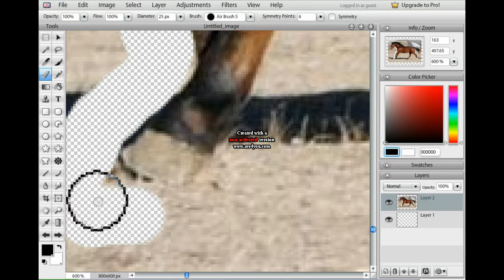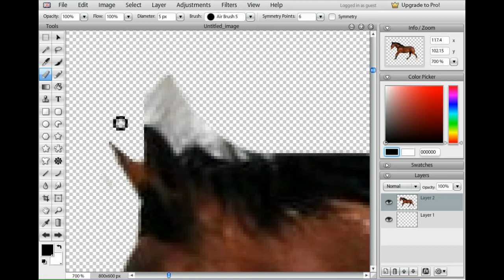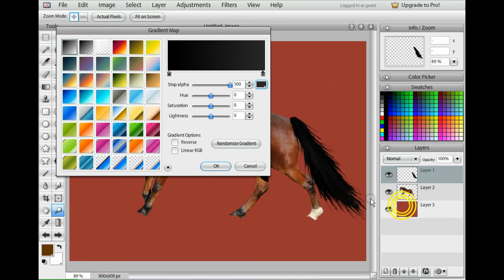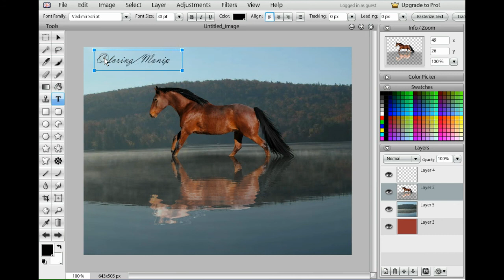Fast Manip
The horse in this manip is Hummer, He is a Mustang out of Paisly Oregon HMA